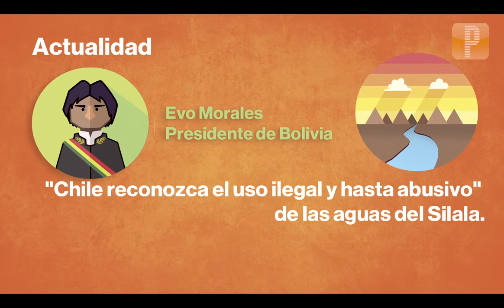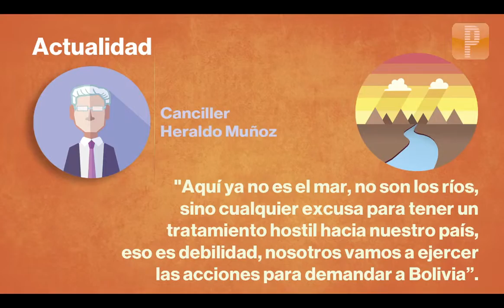Pulso Actual: La nueva polémica entre Chile y Bolivia por las aguas del Silala